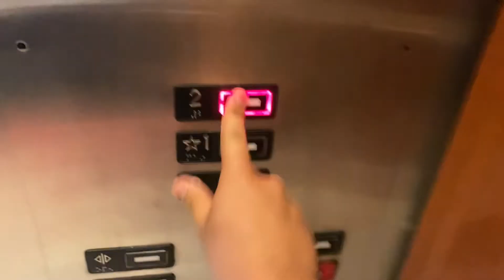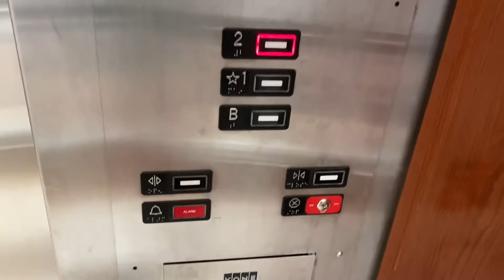Glass Kone Series 220 hydraulic elevator @ Saks Fifth Avenue (The Fashion Show)